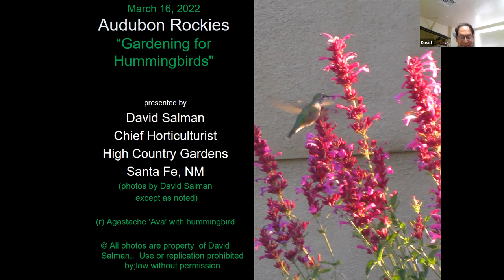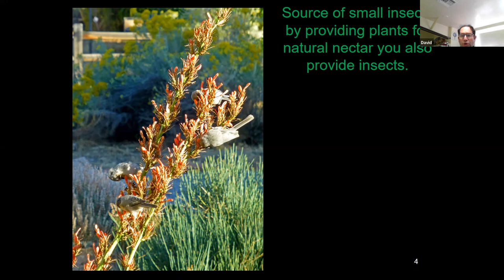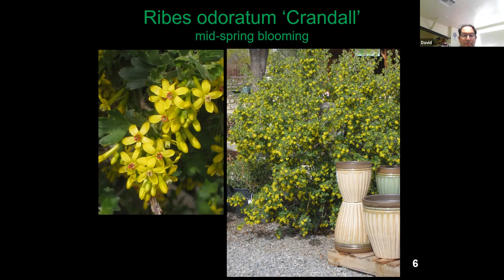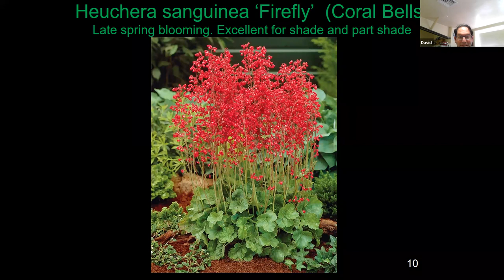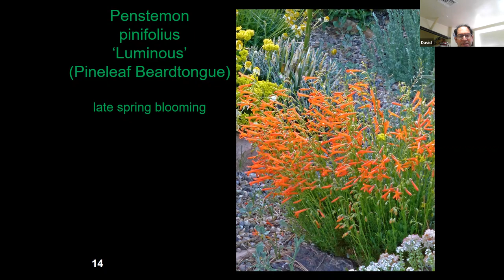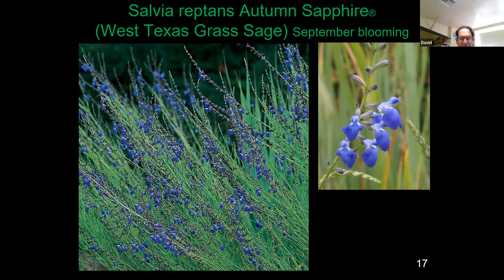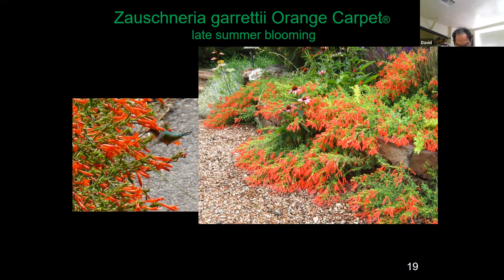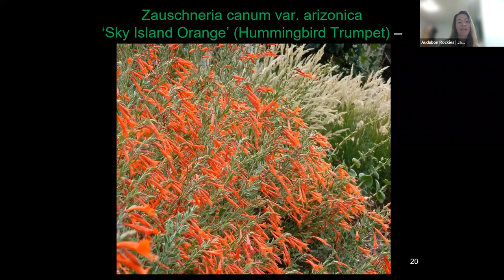Gardening for Hummingbirds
A recording of a guest webinar by the chief horticulturist of High Country Gardens, David Salman. David will regale you with all things plants and hummingbird-related. Learn how you can attract these charismatic birds into your garden!